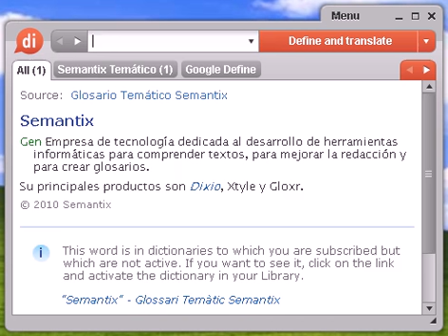Definición de mozzarella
mozzarella, diccionario, define, definir, significado, español, castellano, Dixio